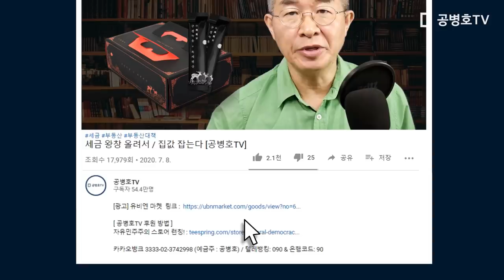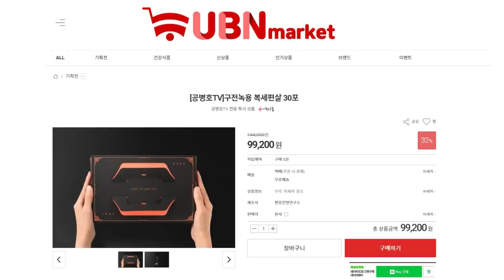사과답지 않은 사과 / 그들의 완고함 [공병호TV]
Bitcoin : 3MTW849AkP2ftLeSK2teZHMmzLu7Z83s9U

참고자료
1. [사설] 朴 시장 관련 서울시, 경찰, 정권 행태 범죄와 다름없다, 조선일보, 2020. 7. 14
2. 朴측근 윤준병 "침실·속옷 등 언어에 오해 가능성" 주장 논란, 김형원, 조선일보, 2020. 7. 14